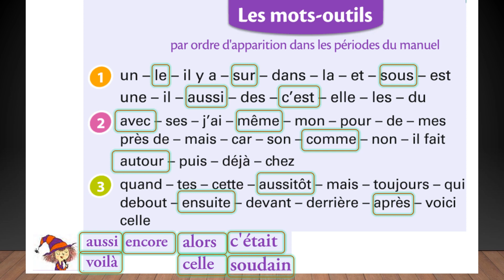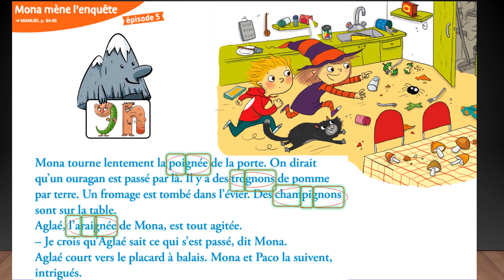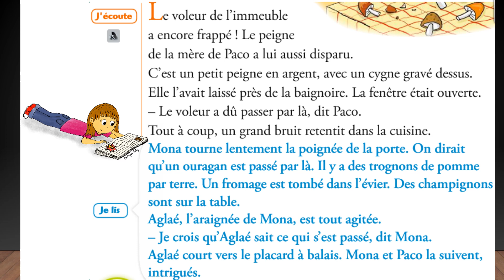CP_Mona_A4E5_compréhension